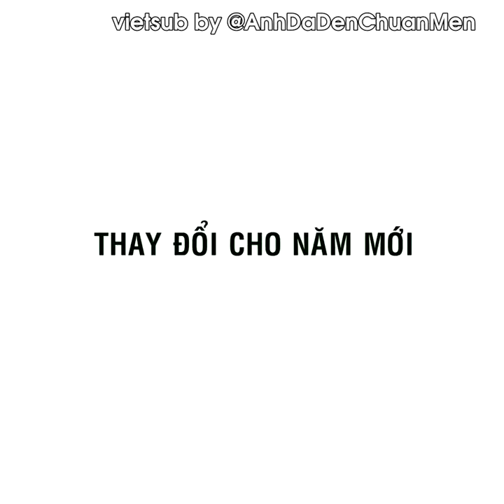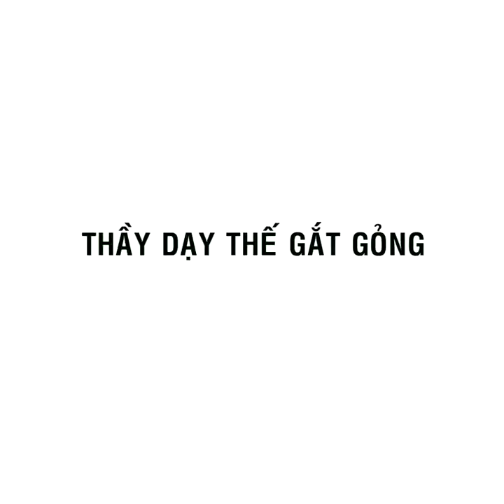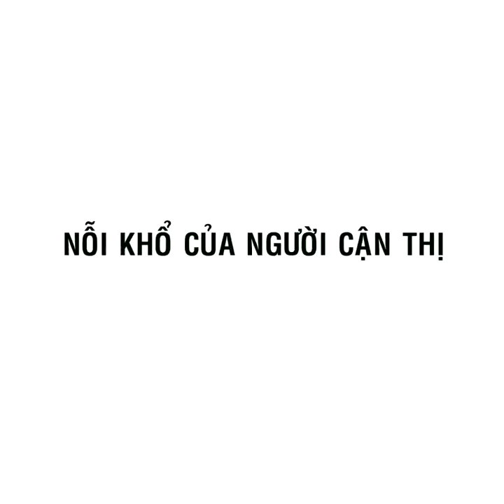[HARDSTOP LUCAS vietsub] Vine mới (p3) nè "3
Cre: Lucas

Vô đường link để xem thêm nhiều video hay

_funny-channel_